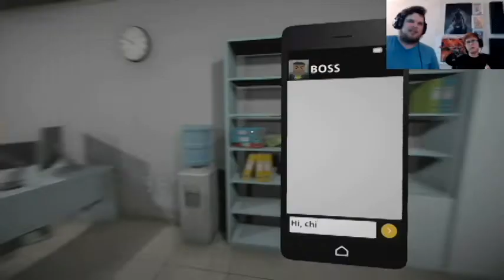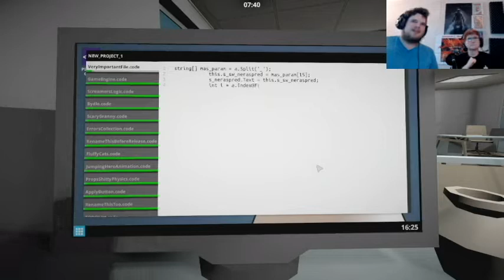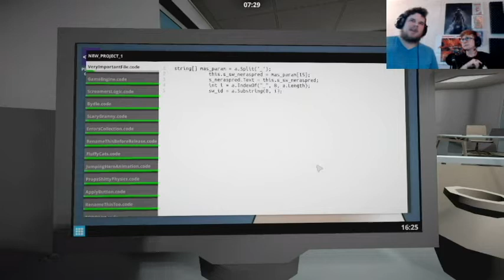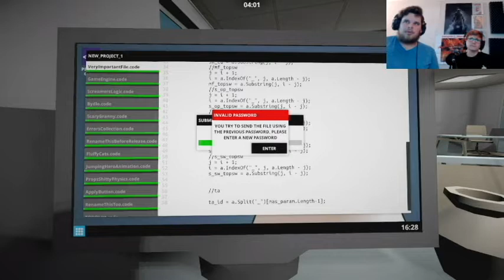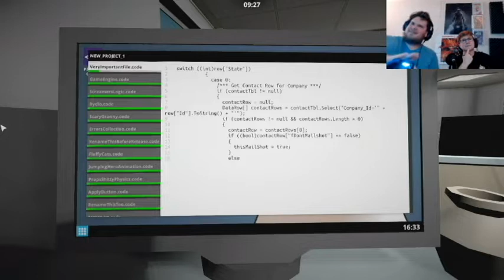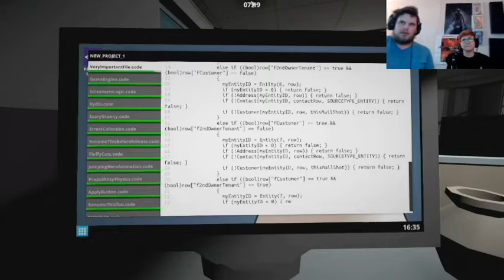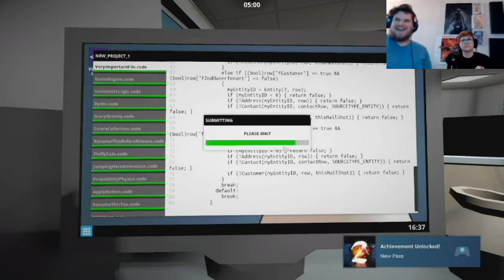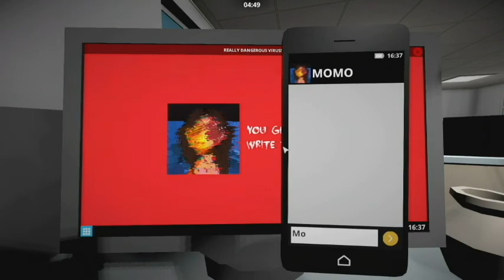DESTROY THE OFFICE!/ MOMO.EXE 2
What's up Monsters! Today we get a visit from our old friend MOMO. What will happen this time? Hopefully nothing... bad?